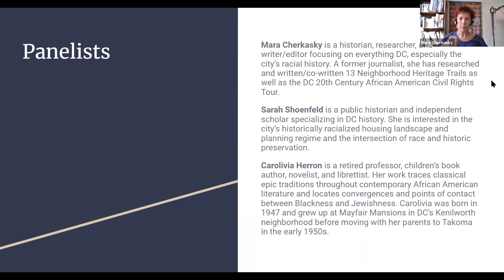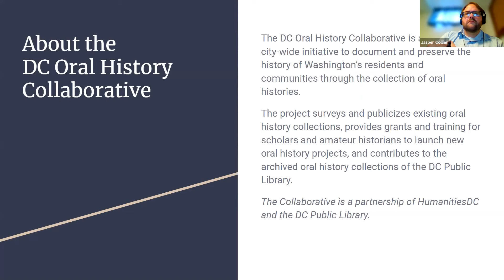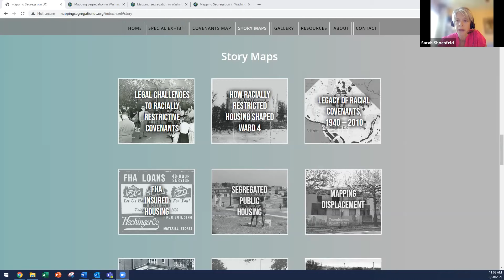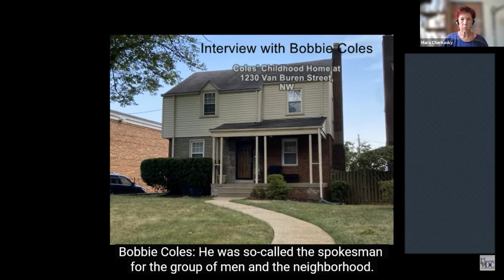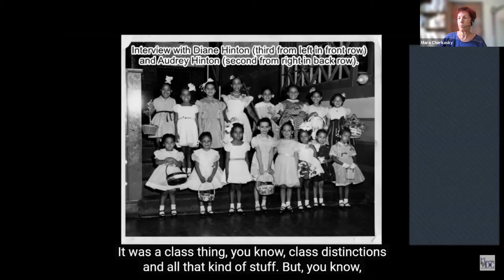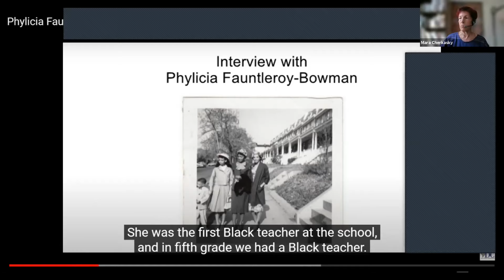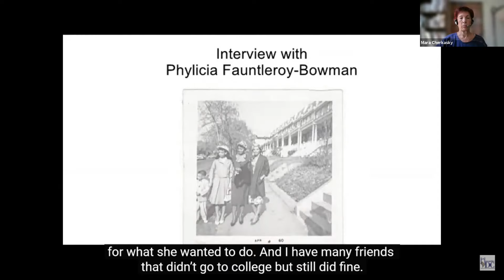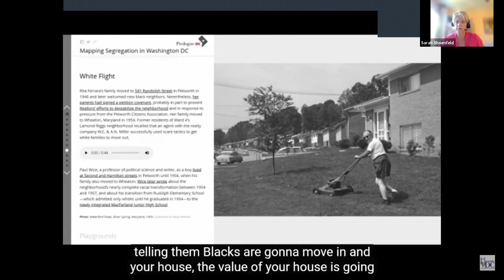August Oral History Coffee Chat - Mapping Segregation in D.C.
Mapping Segregation in Washington, DC , a project of Prologue DC, is a resource for historians, activists, educators, students, and journalists, and provides essential context for conversations around race and gentrification in DC. The project's maps reveal historic patterns that would otherwise have remained invisible and largely unknown. The ongoing, lot-by-lot documentation of racial covenants is set in the context of DC's demographic transformation over the course of several decades. Primary documents, archival news clippings, photographs, and oral testimony contribute to the stories these maps tell.